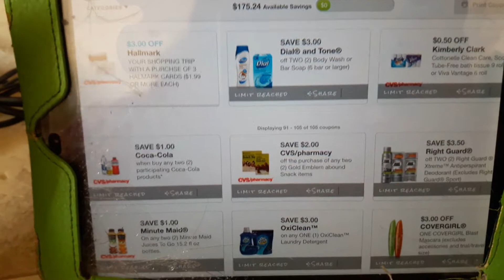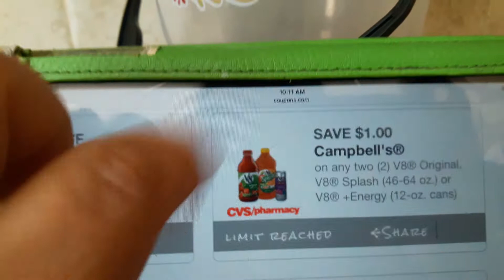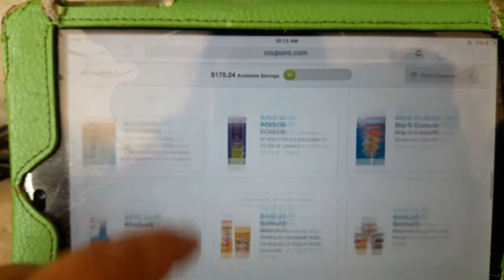Buenos coupones de CVS para imprimir corrrrrranleeee x q se ban se ban hahahaha 7.18.17